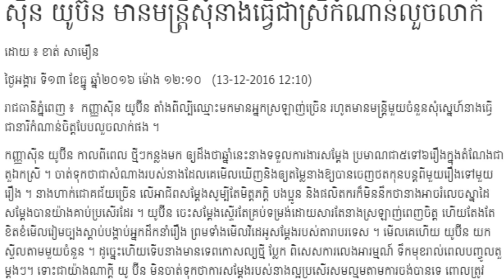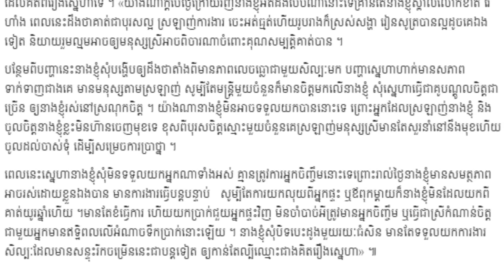ស៊ី​ន យូ​ប៊ី​ន,មាន​មន្ត្រី​សុំ​នាង​ធ្វើ​ជា​ស្រី​កំណាន់​លួចលាក់, Khmer News Today, Mr. SC Channel,